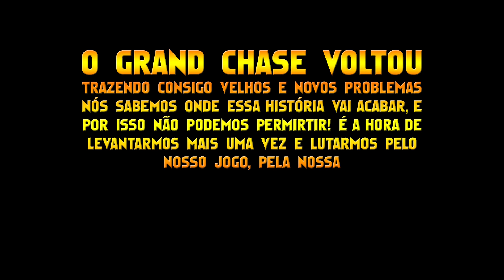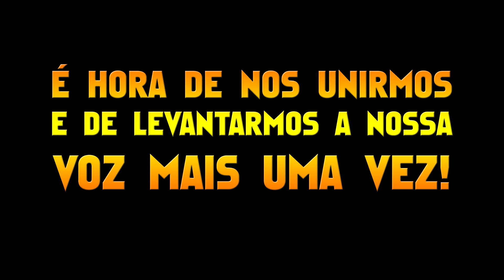NÃO JOGUE NO DIA 14/8! SaveGrandChase - Grand Chase Classic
Grand Chase Classic tinha de tudo para ser a volta do jogo do jeito que todos sonhavam, mas devido a má gestão da desenvolvedora KOG o jogo está cada dia mais perto de se tornar um pesadelo.
Sábado, dia 14 de Agosto convidamos todos vocês como forma de protesto pedimos para que não se conectem ao Grand Chase Classic durante 24 horas e levantem a hashtag SaveGrandChase nas redes sociais e marcando os perfis oficiais da KOG games.
Foi pensando nisso que todos nós influenciadores nos juntamos nessa ação para chamarmos atenção da KOG em relação aos seguintes pontos.

Nosso intuito é cobrar:
- Localização dos valores do VP e revisão dos preços dos itens (eles estão muito caros);
- Melhorar a latência da conexão (ping) nos servidores, e incluir um medidor de ping durante as partidas, para melhor avaliação da conexão;
- Divulgação de um cronograma para conteúdos antes já existentes no game, adotando uma política de maior transparência para com a comunidade;
- Conteúdos inéditos para o game, como classes para os personagens, itens, desafios (calabouços, eventos, missões), gráficos (reformulação das missões e personagens) e continuidade da história dentro do Grand Chase Classic, incluindo o aumento no limite de nível dos personagens;
- Incluir uma ferramenta mais eficaz contra hacks (anti cheat);
- Retorno da Loja GP com todos os itens disponíveis antes do fechamento;
- Adicionar uma ferramenta mais simplificada de report dentro do jogo;
- Revisão dos preços dos itens da Lojas de Pontos e revisão da obtenção de Pontos no Diário;

Lembrando que essa é uma reivindicação pacifica, o que queremos é chamar atenção para nossas reclamações. Não ataquem a empresa! Também reconhecemos que a KOG está corrigindo bugs reportados e esperamos que continuem realizando este trabalho.

Realizaremos lives às 18h (GMT-3)  do dia 14/08 nos canais dos parceiros do movimento. Todos os canais abaixo: